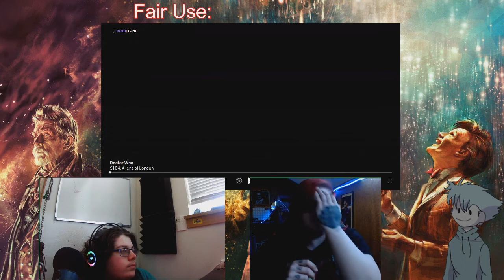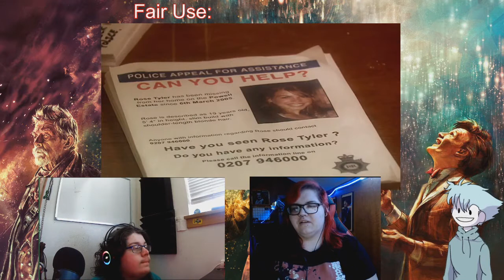Doctor Who Season 1 Episode 4 Aliens of London | Reaction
Hey Nerds! It's the Peeps and today we're bringing you another fun filled video! Today's reaction is Doctor Who Season 1 Episode 4 Aliens of London so we hope you enjoy! All the information you'll need can be found here so make sure to look at it closely!